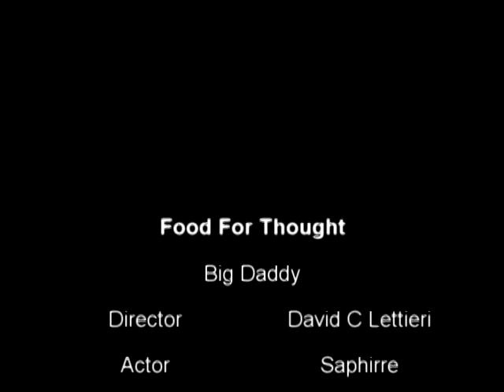Food For Thought Big Daddy